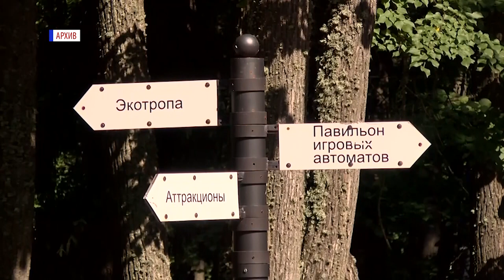В интернете неоднократно появлялись сообщения, что к детям на улицах подходят незнакомцы